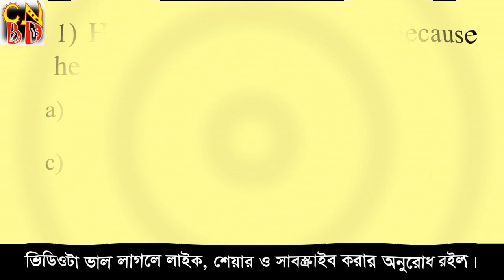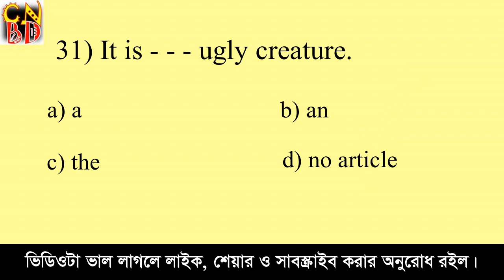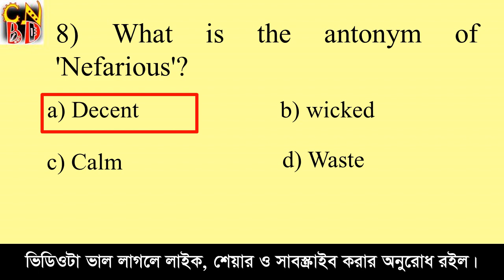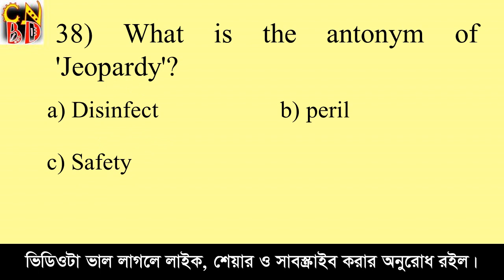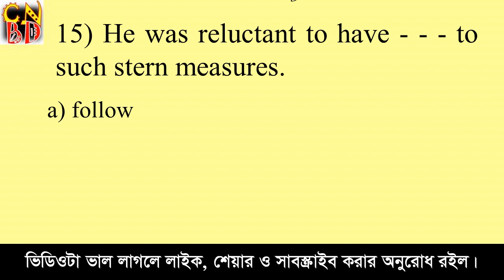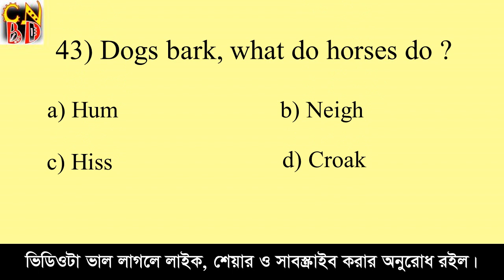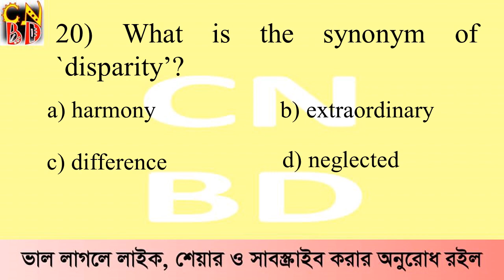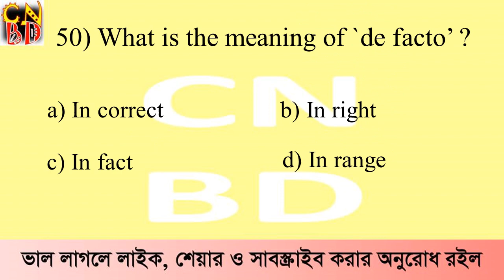১৭তম শিক্ষক নিবন্ধন প্রস্ততি || ফাইনাল সাজেশন: পর্ব-০2 || বিষয়-ইংরেজি || ১০০% কমন উপযোগী ২০০টি MCQ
17th NTRCA Exam Suggestion-Part #, Test yourself, Here you can learn 200 questions besides you can test yourself.